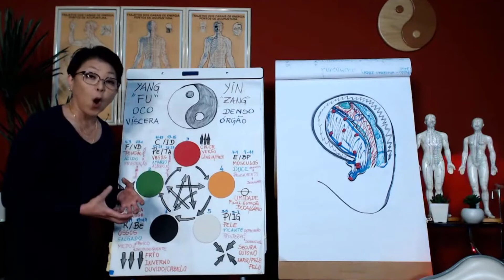5 Elementos: Órgãos e Vísceras | Sandra Mitiko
5 Elementos: Órgãos e Vísceras
Curso Online TOA, saiba mais ⬇
Livro digital - Acupuntura de mão prática básica
R$ 57, ⇣
Curso online Auriculoterapia Express
➪ Para quem trabalha com Reiki, Terapias Holísticas, Acupunturista, Psicólogas, Fisioterapeutas, Enfermeiras, Nutricionistas, Massagistas.
➪ Excelente para quem quer ampliar as habilidades terapêuticas.